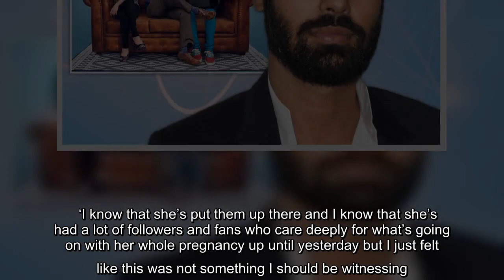✅ Loose Women could face investigation as Chrissy Teigen remarks spark Ofcom complaints